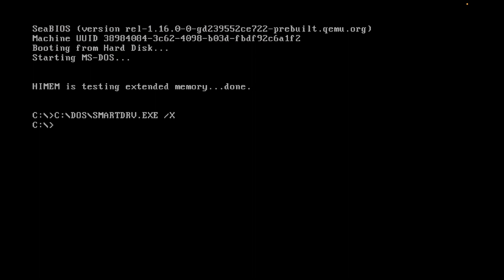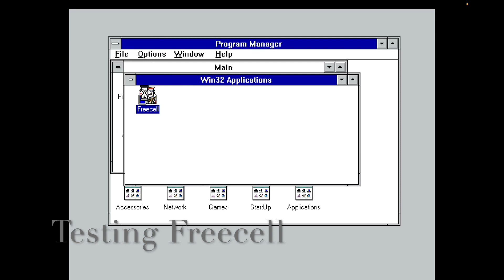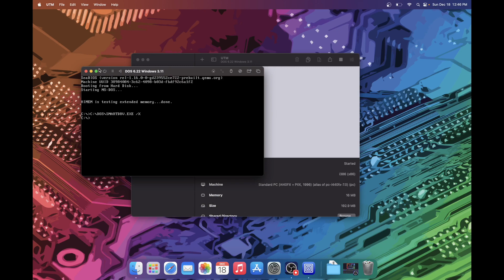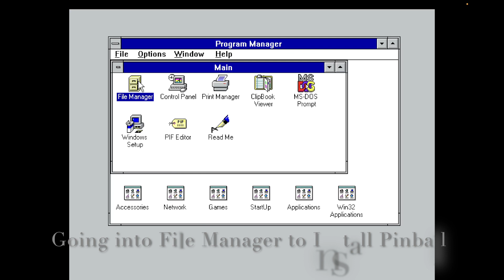doscember Installing Space Cadet 3D Pinball in Windows 3.11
Installing Space Cadet 3d Pinball in Windows 3.11 using Win32 Subset..

Download the NT4 disc image I used. I also included a floppy disk image with the files zipped up and an ISO image with the files uncompressed :